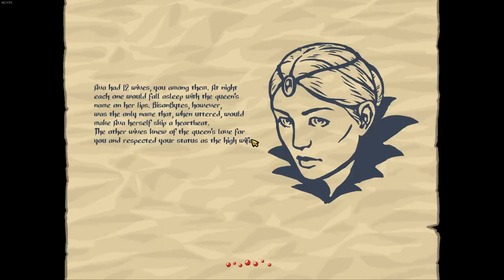BisonByte's Slashers Keep Let's Play Episode 1: Baby Bison's First Slashes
Welcome to the herd!  Join us as we hack and slash our way through Slasher's Keep, a recently released indie game by Damian Schloter. Join us for the best dang Slasher's Keep playthrough out there!